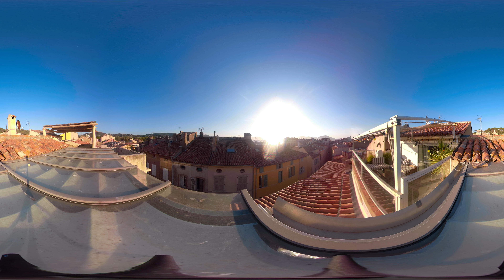Rooftops of La Ponche Old Town Saint-Tropez Virtual Reality GoPro Fusion 360 Video - Creative Outfit